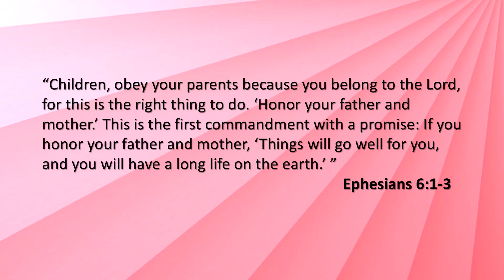The Grand Kiddos